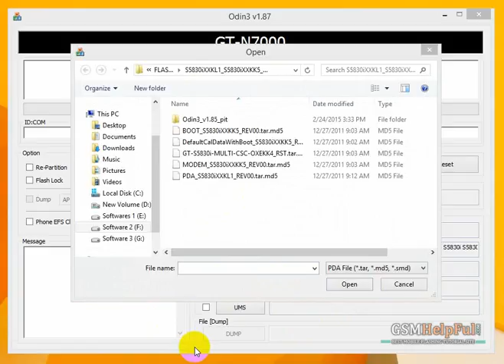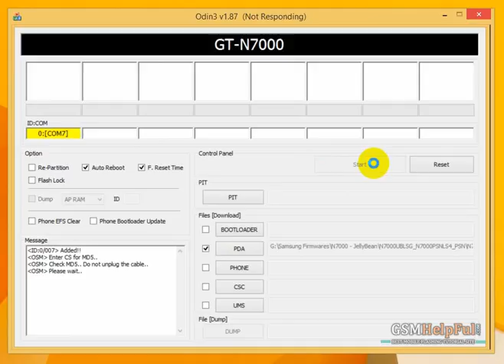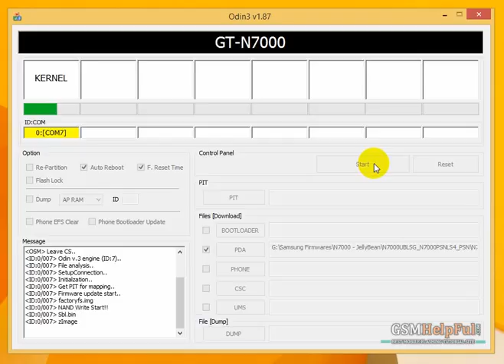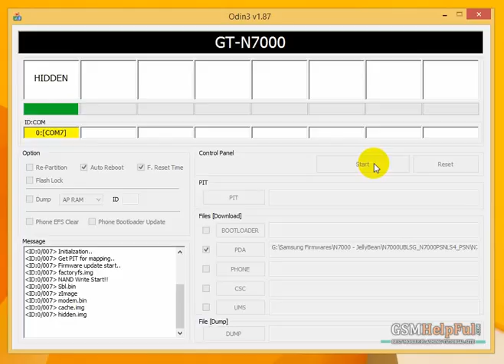How to Flash Samsung Note N7000 JellyBean 4 1 0 by GsmHelpFul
How to fix hang on logo, restarting, auto turn on internet connection, auto turn on WiFi connection, auto app installing, auto gone balance, pattern lock, screen lock in Samsung N7000 ? full Procedure step by step and also firmware or flash tool link are in below link